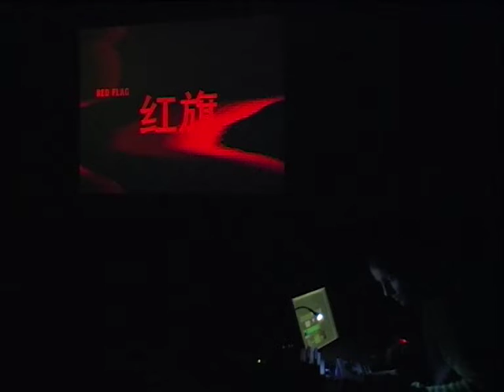2007 048 2